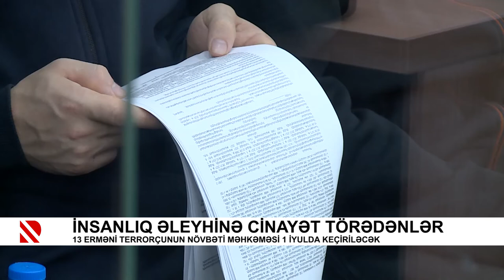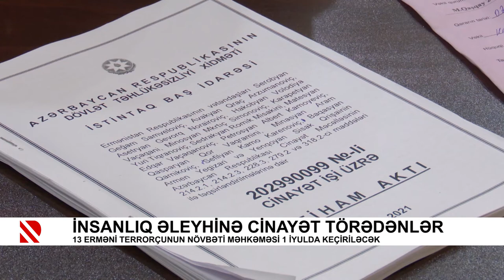İnsanlıq əleyhinə cinayət törədənlər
13 erməni terrorçunun növbəti məhkəməsi 1 iyulda keçiriləcək